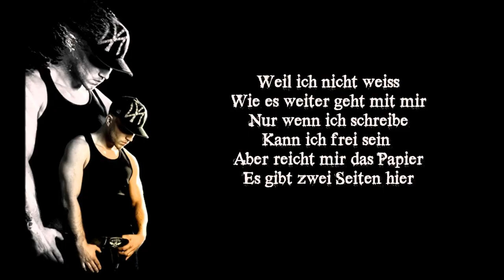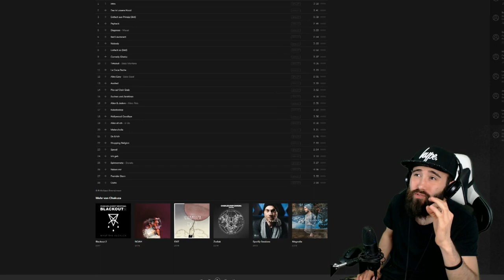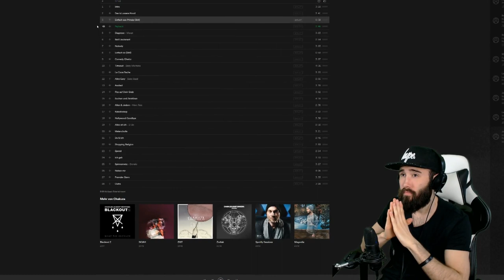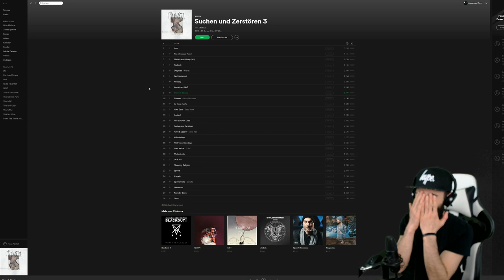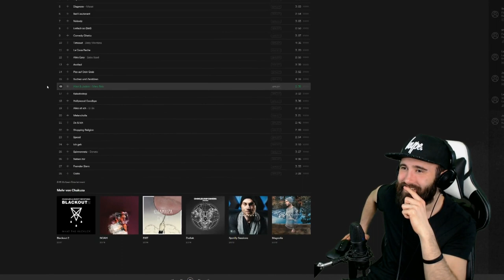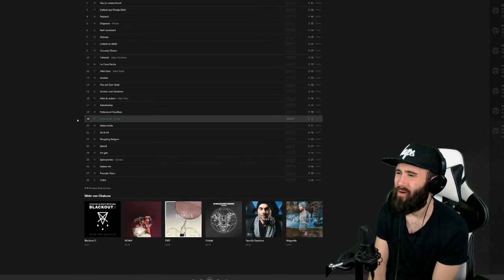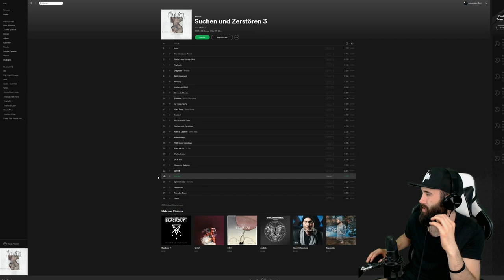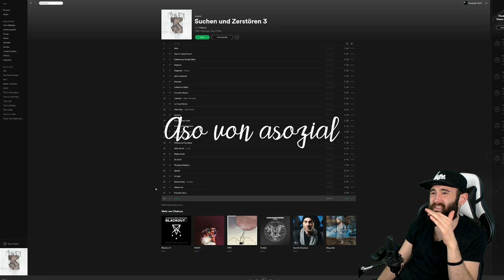CHAKUZA in alter Form? ✖ CHAKUZA Suchen und Zerstören 3 ✖ Album Reaktion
SUPPORT CHAKUZA

► Soundtrack:
beatz era